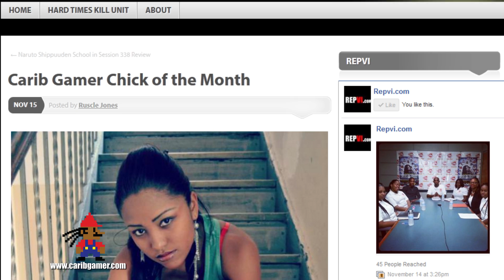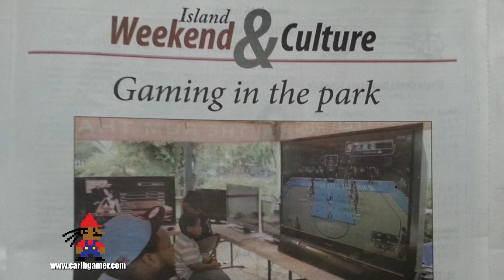Wii mini & PS4 Launch in US, Dragon's Dogma on PSN & Gamer Chick - Carib Gamer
On this Episode of Carib Gamer, Ruscle share his thoughts on the new Nintendo Wii Mini recently launched in the US, his anticipation for the PS4 & Xbox One, Dragon's Dogmaon on PSN, the Gamer Chick of the Month and Naruto Shippuuden Review.